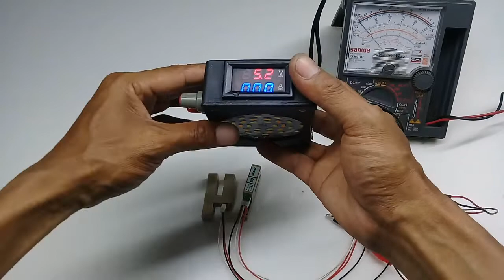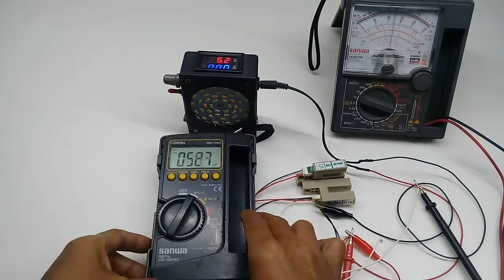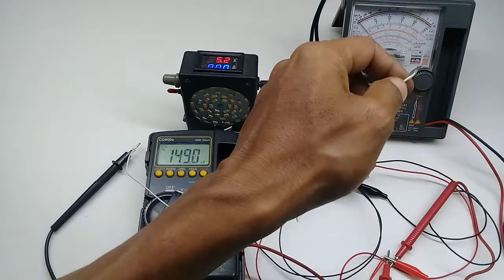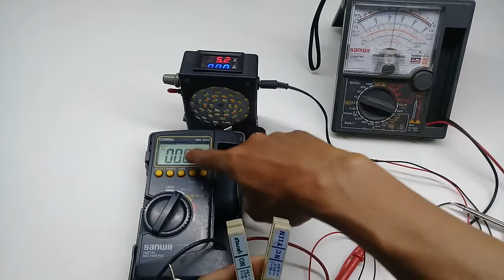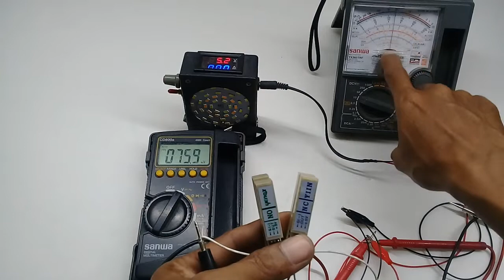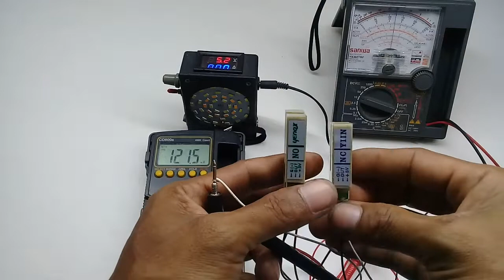CEK SESNSOR NO NC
sensor yenox dan yiin
ada 3 pin konector
1.input +5V
2.output
3.ground (-)
sensor yenox NO
sensor yiin NO
tapi keduanya jenis out putnya NPN/out putnya NEGATIF